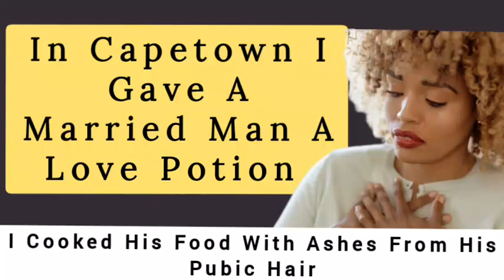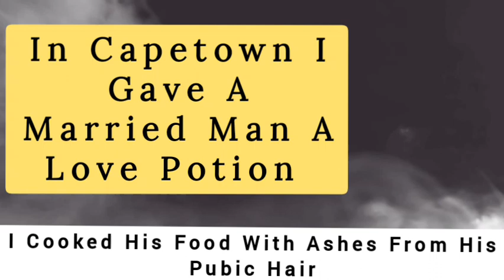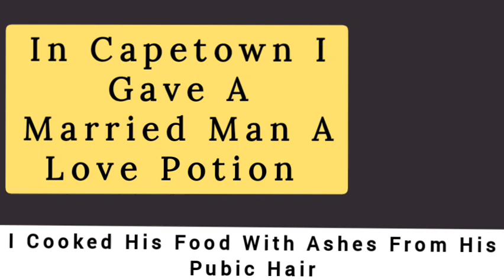In Capetown I Gave A Married Man A Love Potion